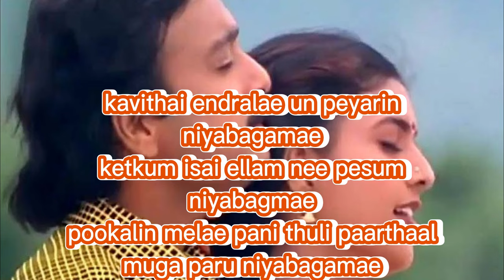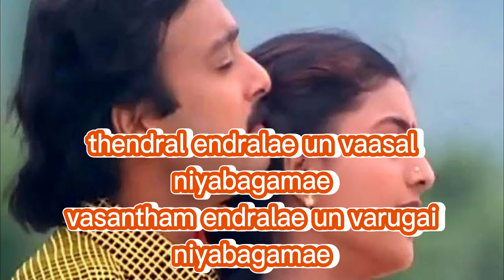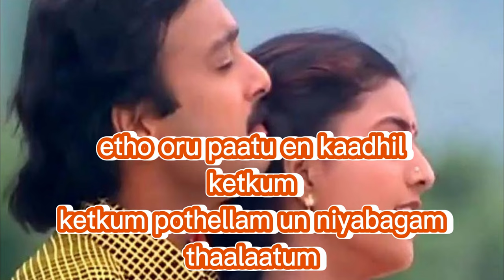ETHO ORU PAATU song lyrics @rawimusictamillyrics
ETHO ORU PAATU song lyrics ‎@music tamil lyrics

Singer : Hariharan

Whistling : …..

Male : { Etho oru paatu en kaadhil ketkum
Ketkum pothellam un niyabagam thaalaatum } (2)

Male : En kangalin imaigalilae
Un niyabagam siragadikum
Naan suvaasikum moochinilae
Un niyabagam kalanthirukum

Male : Niyabagangal mazhai aagum
Niyabagangal kudai aagum
Niyabagangal thee mootum
Niyabagangal neerootrum

Ketkum pothellam un niyabagam thaalaatum

Male : Kavithai endralae un peyarin niyabagamae
Ketkum isai ellam nee pesum niyabagamae
Pookalin melae pani thuli paarthaal muga paru niyabagamae
Athirstam endrathum unthan macham niybagam
Azhagu endrathum unthan motham niyabagam

Male : Thendral endralae un vaasal niyabagamae
Vasantham endralae un varugai niyabagamae
Thottal churungi paarthaal unthan vetkam niyabagamae
Alaigal polaeve mothum unthan niyabagam
Maranthu ponadhae enaku enthan niyabagam

Un niyabagam siragadikum
Naan suvaasikum moochinilae
Un niyabagam kalanthirukum

Niyabagangal kudai aagum
Niyabagangal thee mootum
Niyabagangal neerootrum

Whistling : …